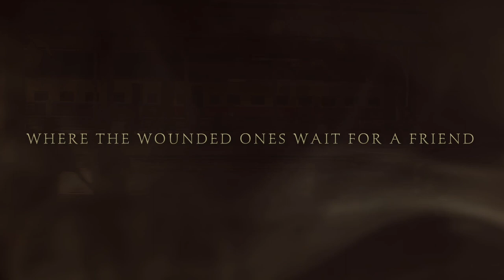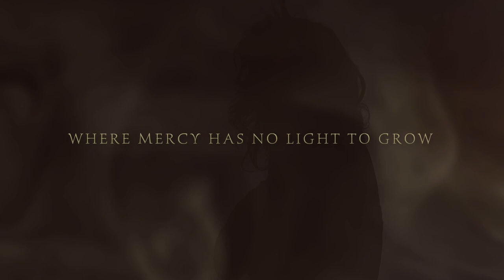Remember Me – Sarah Hart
Watch the lyric video for “Remember Me” by popular Catholic artist Sarah Hart. “Remember Me” is a beautiful song for the Eucharistic Revival, focused on the Eucharist and incorporating themes of Christ’s presence with the poor and suffering, and our call to be Christ’s messengers in the world. It can be used as a communion song.